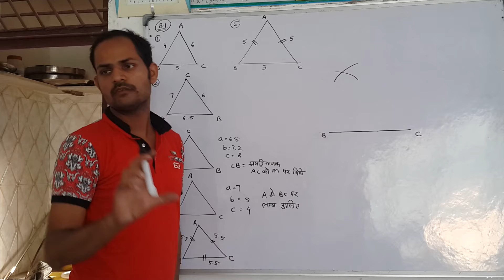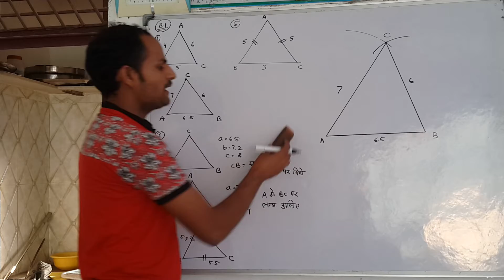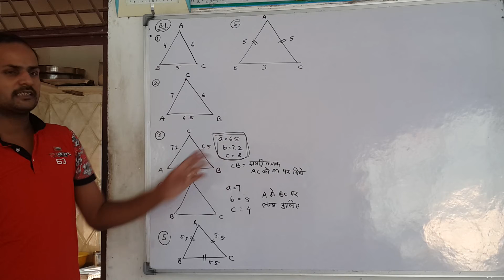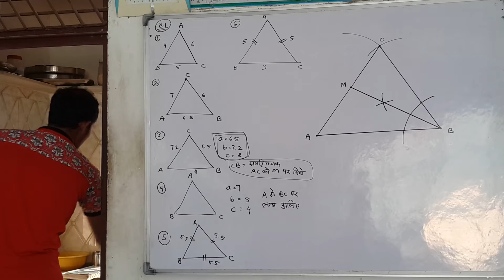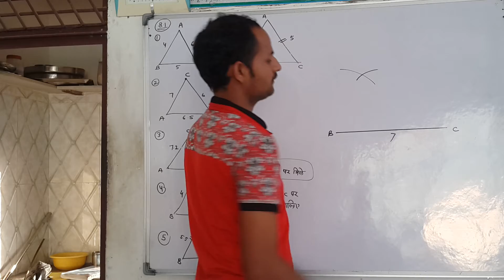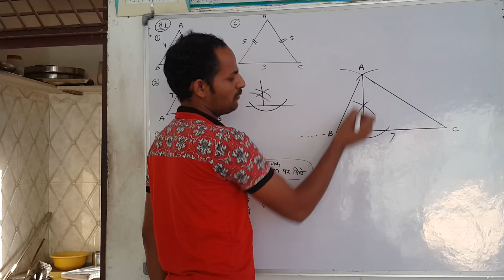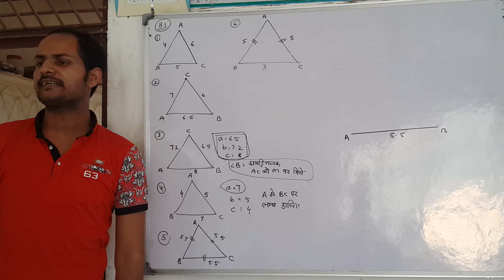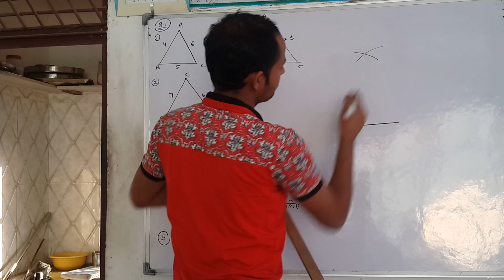PART - 1 ( त्रिभुज की रचना ) Construction of Triangles CLASS 9 MATHS FULL EX 8.1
Class 9 mathematics in Hindi medium for Haryana Board, Bihar Board, Himical, UP, MP Punjab Board NCERT based videos for CBSE